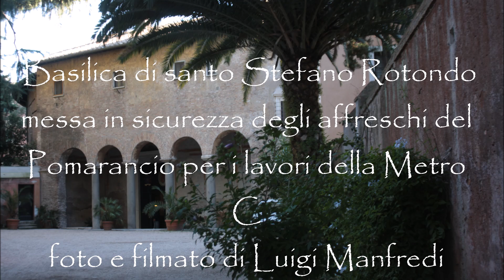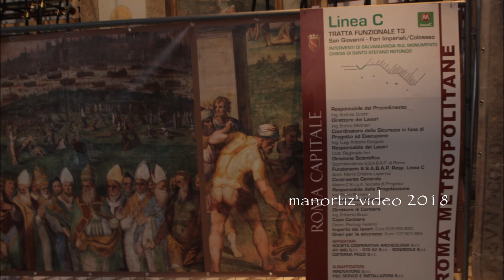METRO C: s.Stefano Rotondo, interventions to safeguard (manortiz)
Basilica of Santo Stefano Rotondo: banding of the tholobate and interventions to safeguard the artistic heritage inside the church